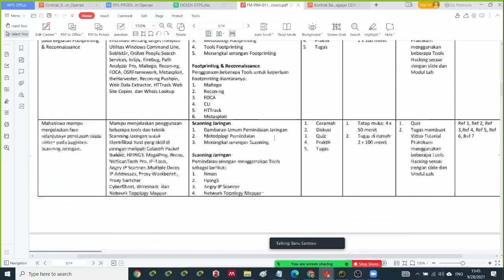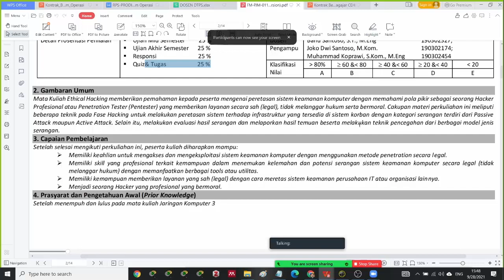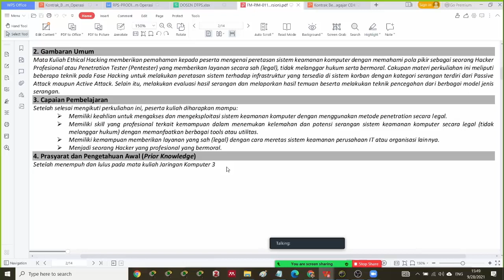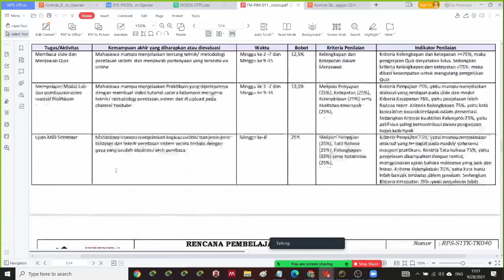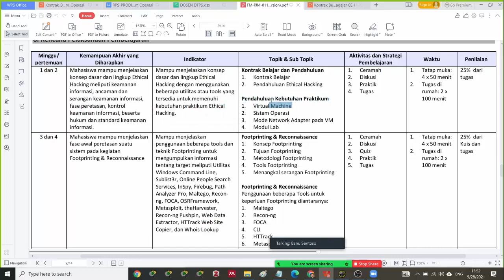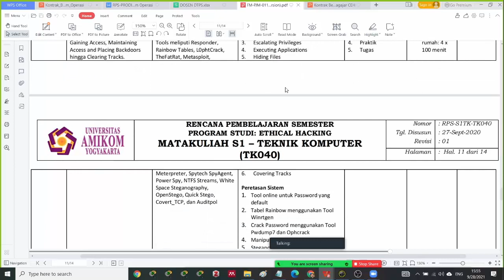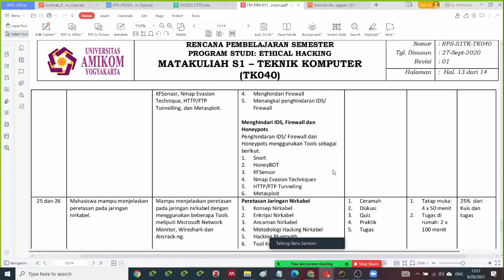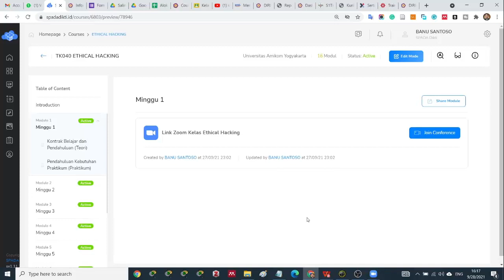Pendahuluan MK Ethical Hacking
Pengenalan RPS Mata Kuliah Ethical Hacking untuk Program MBKM